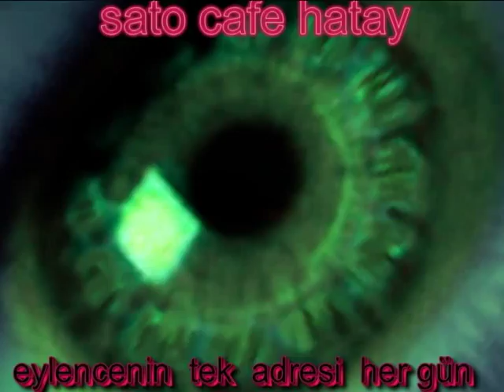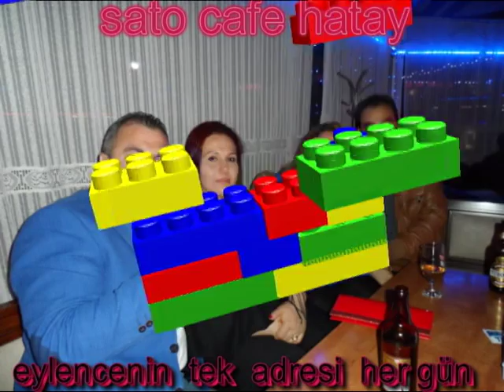sato cafe hatay 14 11 2014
sato cafe hatay
adr tomruksuyu kavşağı samandağ hatay
tl 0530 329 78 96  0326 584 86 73